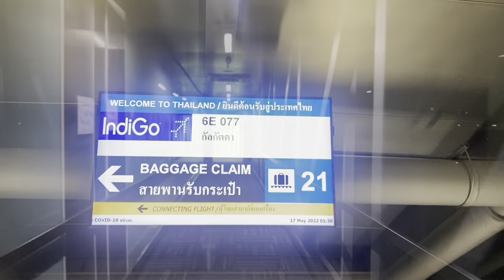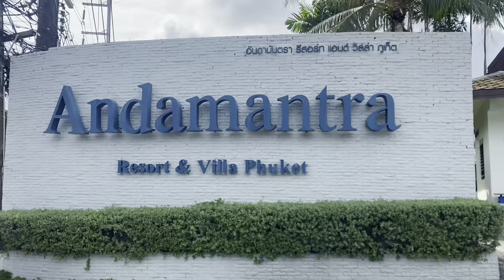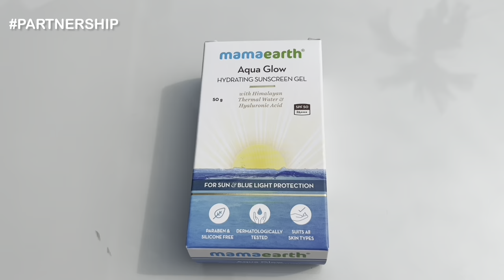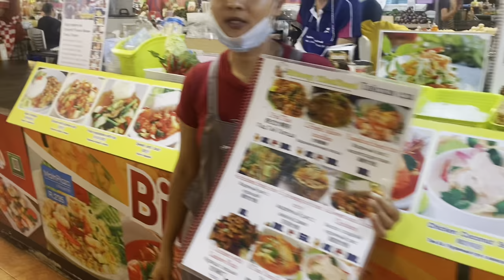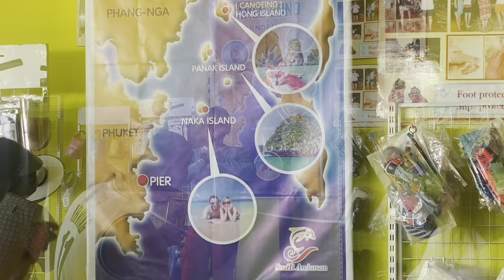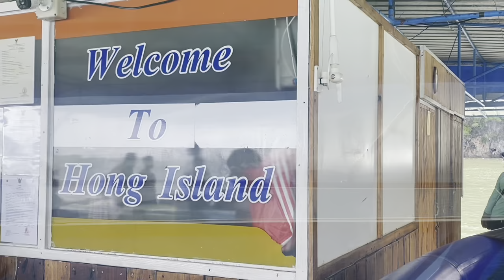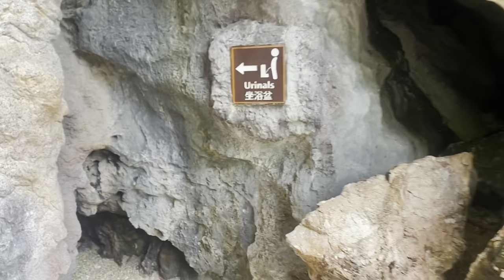James Bond Island Tour | Phuket Thailand | Alobo Naga | Vlog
“But if you purchase from their website, they will link your order to a tree that they plant”.Amazon